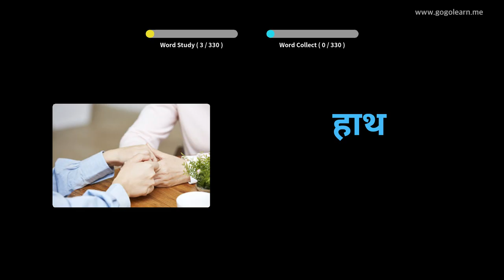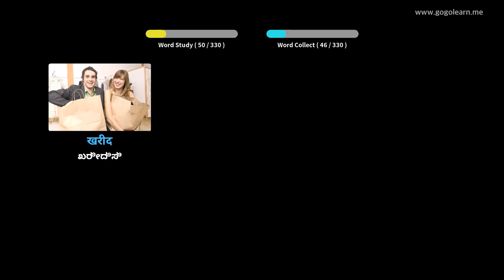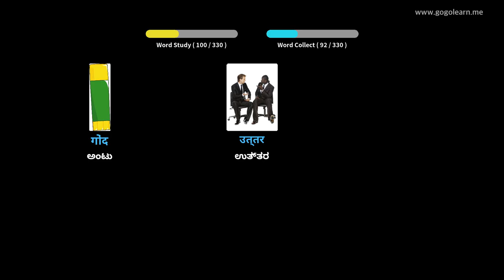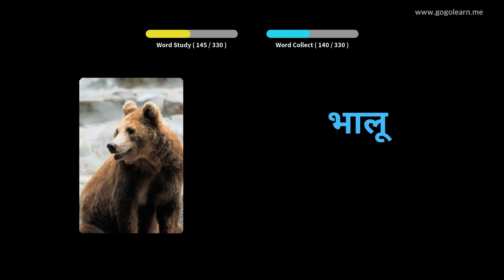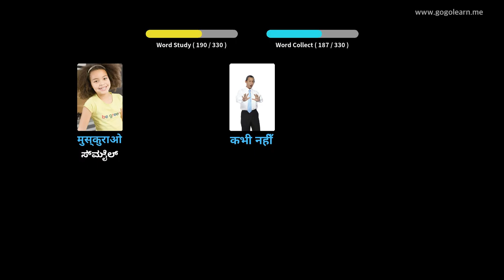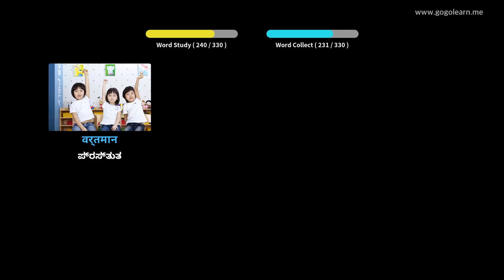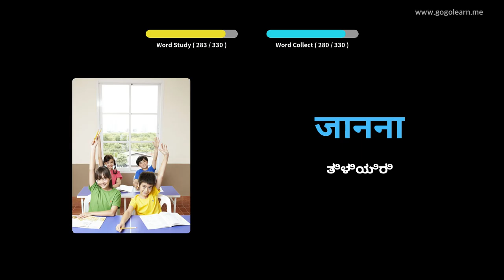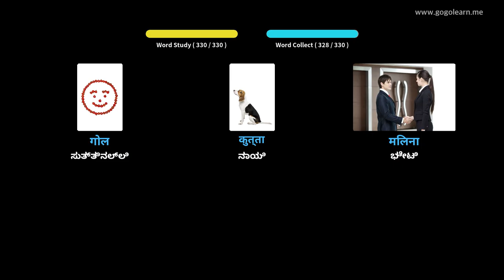ಚಾಲನೆ ಮಾಡುವಾಗ ಹಿಂದಿ ಶಬ್ದಕೋಶ ಆಲಿಸುವುದು | Golearn